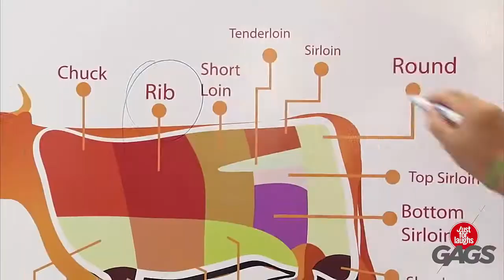𝐓𝐎𝐏 𝟏𝟎 𝐁𝐞𝐬𝐭 𝐎𝐟 𝐉𝐮𝐬𝐭 𝐅𝐨𝐫 𝐋𝐚𝐮𝐠𝐡𝐬 𝐆𝐚𝐠𝐬 /𝐏𝐚𝐫𝐭 𝟑𝟑